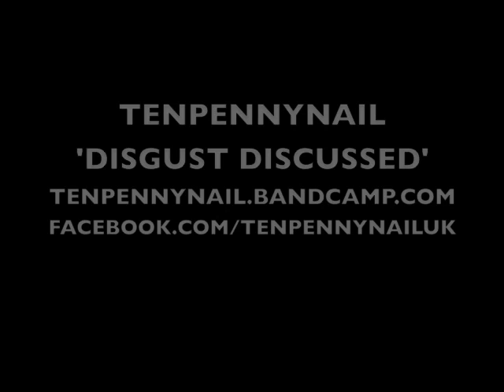01 TENPENNY NAIL - Humpin' the Lump.m4v